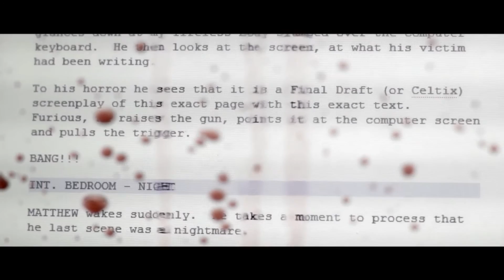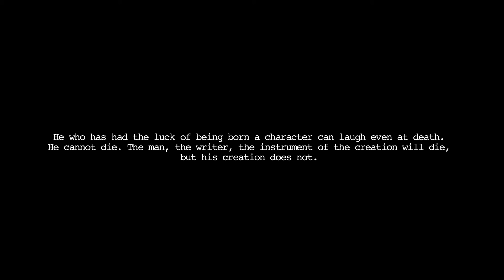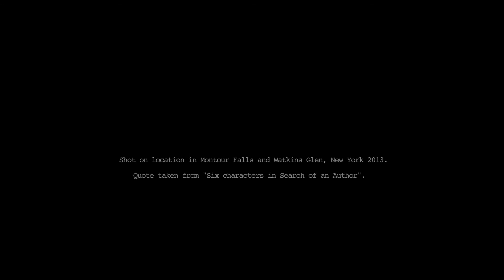[Title]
A short film about the torture of Matthew Cedric Sloan.
Vanjam Productions 2013